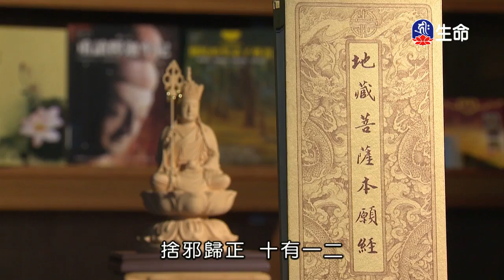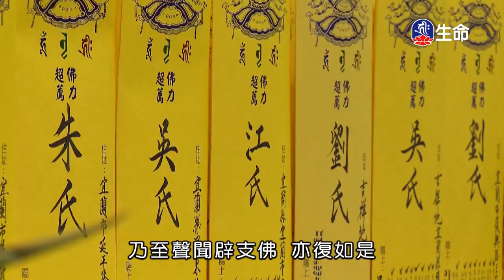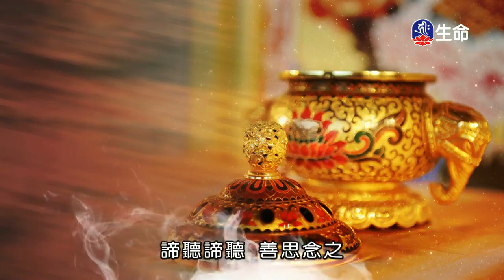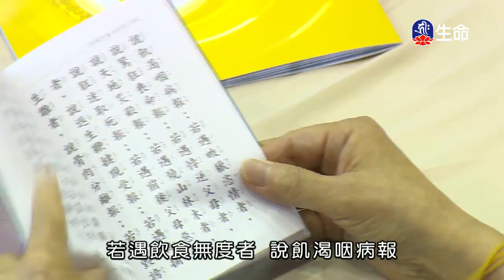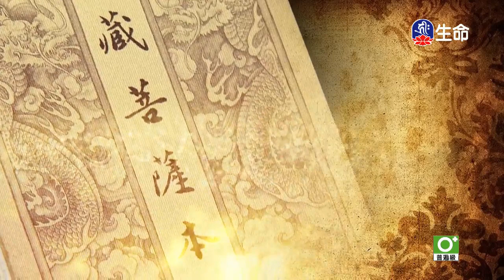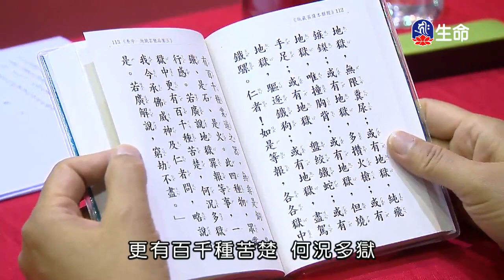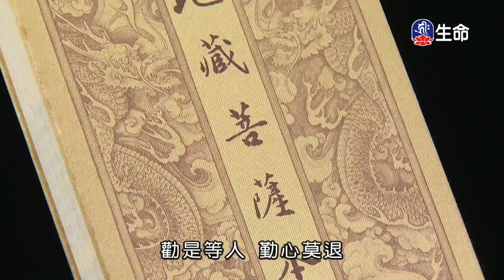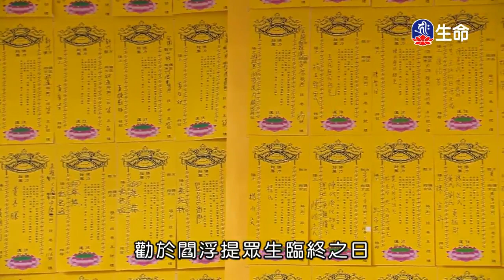晚課_(lifetv_20200521_16：00)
晚課。